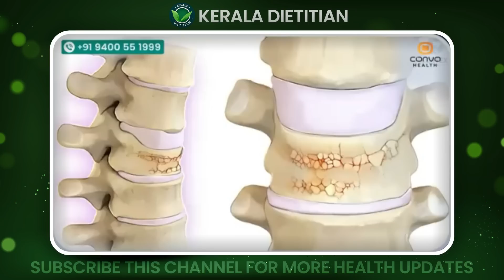ഈ ഭക്ഷണം കഴിച്ചാൽ ജീവിതത്തിൽ ഒരിക്കലും എല്ല് തെയ്മാനം വരില്ല | Ellu theymanam malayalam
Dr. Nishad PK

Cortex spine and pain care, Kozhikode
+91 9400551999